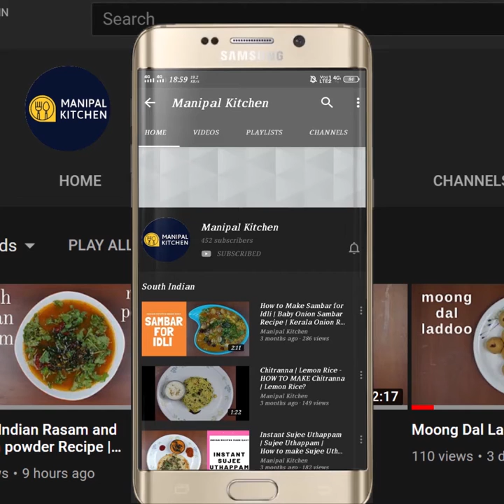Instant soft Oats Dosa For Thyroid PCOS & Weight Lossಹತ್ತಿಯಂತೆ ಮೃದುವಾದ ದಿಡೀರ್ ಓಟ್ಸ್ ದೋಸೆ,ತೂಕ ಇಳಿಸಲು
Instant Oats Dosa Recipe For Thyroid/PCOS & Weight Loss |Manipal Kitchen | English Sub-titles |ತೂಕ ಇಳಿಸಲು ಇನ್ಸ್ಟಂಟ್ ಓಟ್ಸ್ ದೋಸೆ
Oats are incredibly nutritious, Oats are rich in antioxidants, and oats contain powerful soluble fiber called beta-glucan. They can lower cholesterols and protect LDL cholesterol from damage, oats can also improve blood sugar level.  Oats should be either soaked or should be roasted before consuming as it has phytic acid content which may lead to indigestion .  Today I would like to share the recipe of instant oats dosa which tastes really yum with chutney or even sambar.  Here goes the recipe:
INGREDIENTS :
1. Whole Oats - 1 cup
2. Methi seeds - 1/2 tsp
3. Shallot onions - 12- 15
4. Curry leaves - a few
5. Ginger - 1/2 " piece
6. Green chili -1
7. Salt - as needed
PROCEDURE:Soak oats with methi seeds  for about 6 hours in water and drain and keep it aside.  To a blender bowl, add shallot onions, green chili, curry leaves, ginger and finally add soaked, drained oats and methi seeds mix and grind it to a fine consistency adding water in steps to a dosa batter consistency.  Place a dosa griddle and heat on medium flame.  Pour a ladle of dosa batter and spread it in circular motion as thin as needed.  Drizzle oil all over once and cook in an open pan and when cooked flip and cook dosa till done.  Crispy yummy dosa is ready to relish with chutney & sambar.  Yum Yum!
YIELDS: 8-10 DOSAS

Other Related Links:
1. (Immunity Boosting, Weight-Loss, oats-Moong dal Khichdi)
3. (Oats vegetable roti for weight loss)
4. (Apple-Oates & dates Breakfast smoothie, no sugar, jaggery, )
5. (Oats, Banana, no milk, sugar breakfast smoothie)
6. (Pineapple smoothie for weight loss, no sugar, diary)